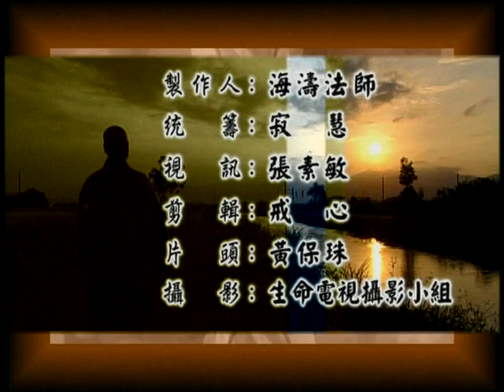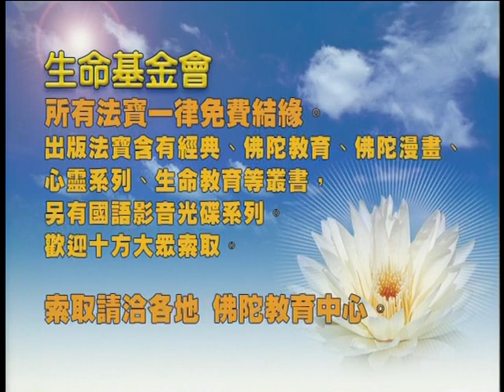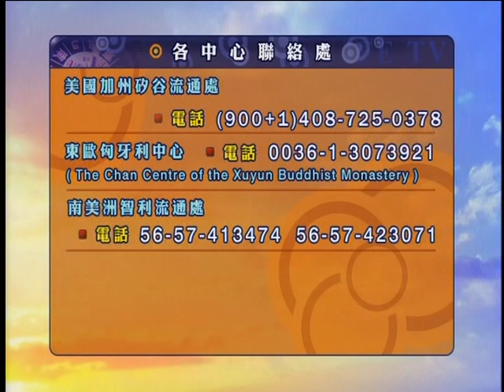消煩惱 做菩薩 4 仁朗法師主講